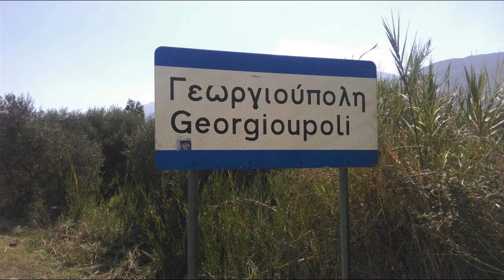"Bei Dir War Es Immer So Schoen"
Inspired by Bireli's great version, and by Agnes